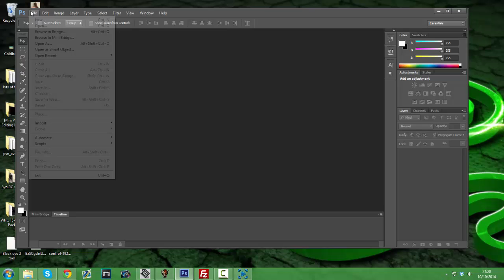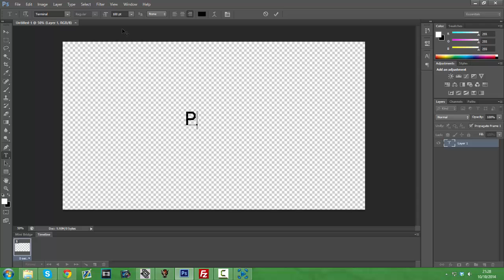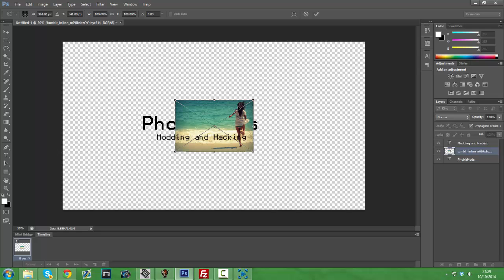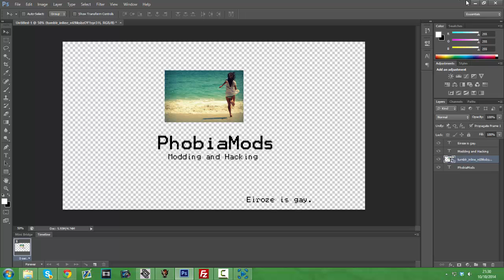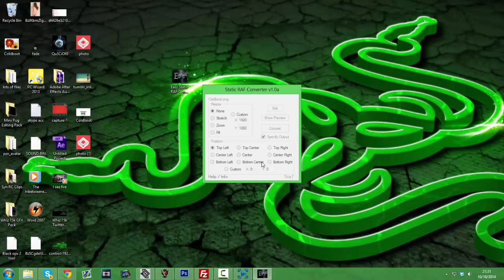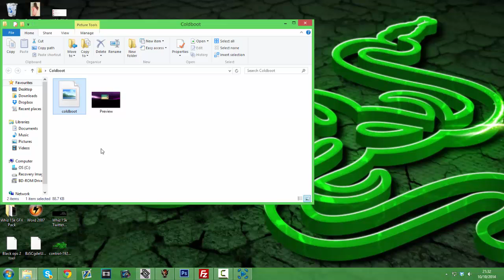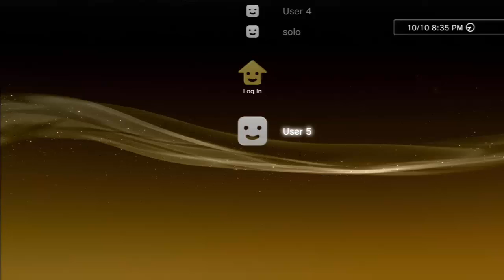How to make a custom coldboot for PS3!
Open for info and downloads if any

In today's video i show you how to make your own coldboot. All you need is filezilla, photoshop and the converter!

Its possible that the link may get taken down please just write in the comments if so and ill re-place with working link.

How to purchase recovery service?
If you would like to purchase a recovery service or buy netflix accounts add phobiaprivate on skype or message this youtube channel for info and ill contact you about it, i am safe and i do not scam.